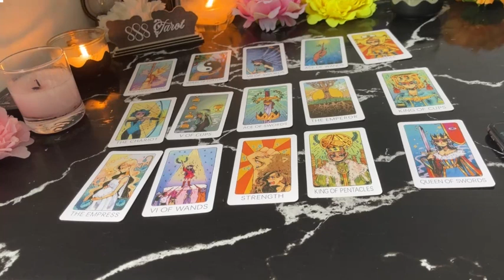SAGITTARIUS ❤️I WANT TO FEEL YOUR BODY NEXT TO MINE ❤️‍🔥 DO YOU FEEL ME WANTING YOU🤭MID JULY LOV